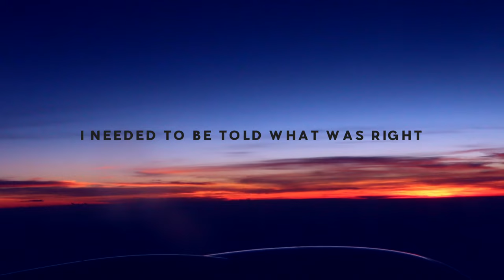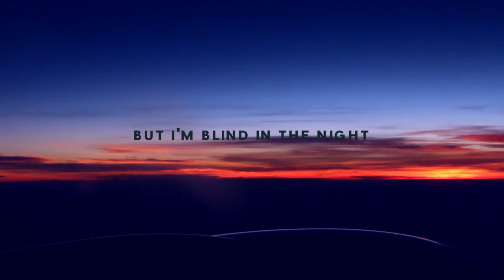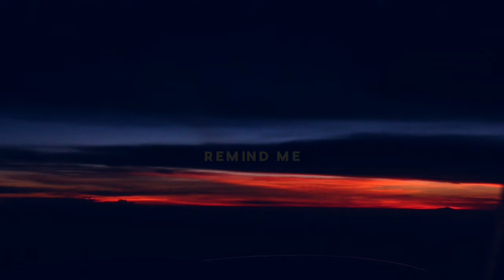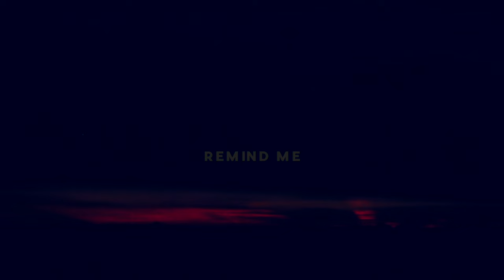Sløtface - Night Guilt (Lyric Video)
Official lyric video for 'Night Guilt', taken from the debut album 'Try Not To Freak Out' - available

Made by Lasse Lokøy